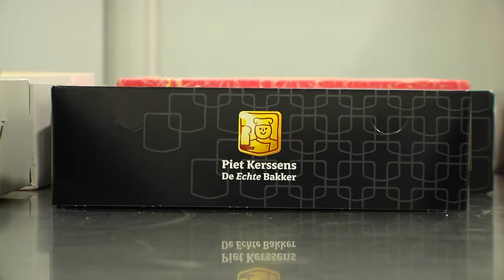Piet Kerssens de Echte Bakker